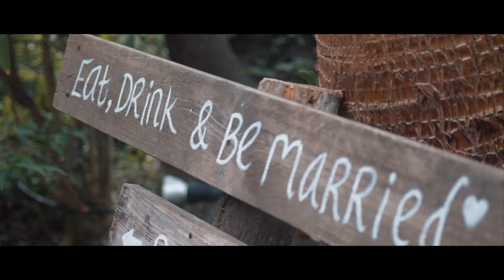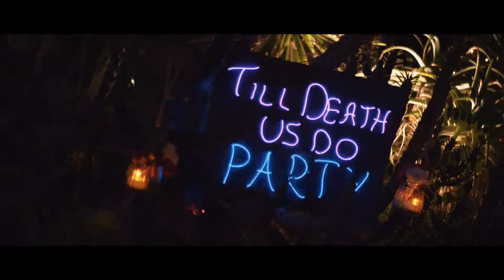Simon & Taj // El Cortijo De Los Caballos // Wedding Videographer Marbella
Simon & Taj // El Cortijo De Los Caballos, Estepona (Click HD).
A massive thanks again to the amazing couple Simon & Taj for having me as their Wedding Videographer at the Beautiful El Cortijo De Los Caballos (Estepona, Spain) last weekend.

Photographer: Kino Ortega · Fotografía
Dress: Grace Loves Lace

Reece Iveson is an award-winning videographer in Spain who creates stunning wedding films in a natural, cinematic style. Reece uses an unobtrusive approach and discreet equipment, capturing candid moments full of real emotion. He utilizes natural light and cinematic filmmaking techniques to build a unique narrative from start to finish, full of the memories you’ll cherish forever. Reece is based in Marbella, Spain and is available for weddings worldwide.